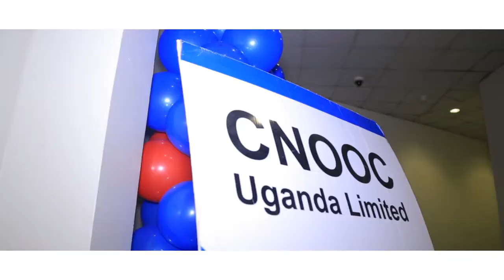CNOOC End of Year Party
CNOOC End of Year Party covered by Etroca UG